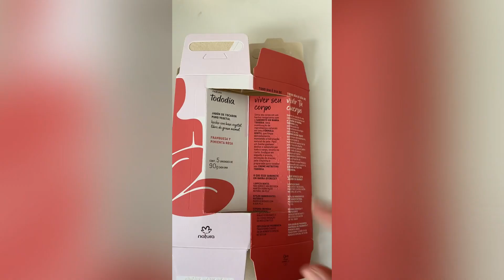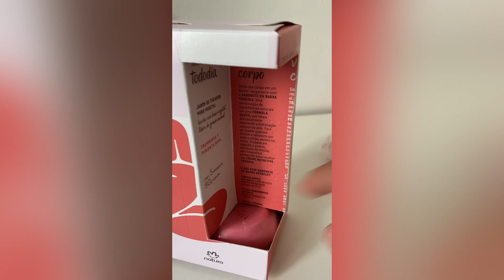Passo a passo caixinha de um sabonete e creme de mãos !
Segue o passo a passo da caixinha com creme de mãos, nele eu coloquei um sabonete e um creme de mãos! Vendo aqui por 22,00.